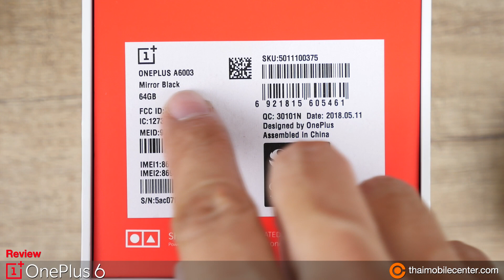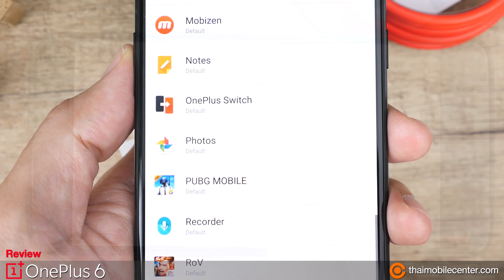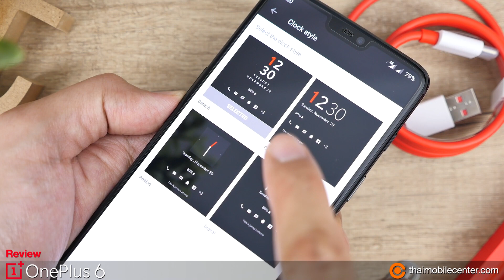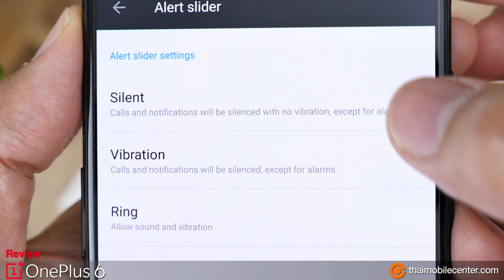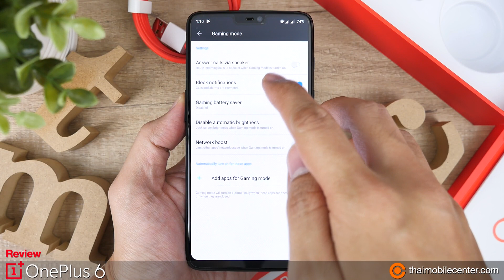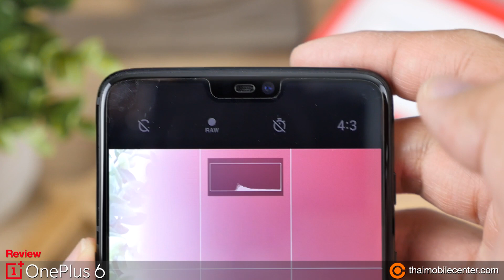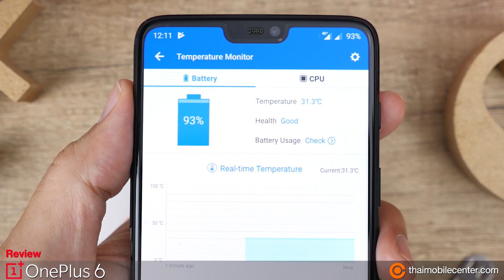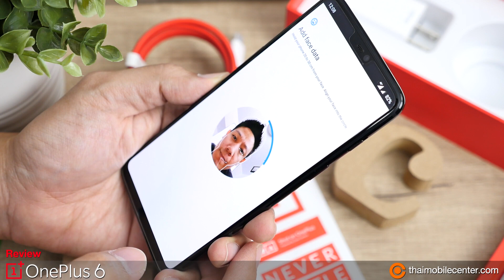รีวิว OnePlus 6 สมาร์ทโฟน Snapdragon 845 ในราคาไม่ถึง 2 หมื่น! แรงขั้นสุด บนบอดี้พรีเมียมไม่กลัวน้ำ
สวัสดีครับ ตอนนี้ผมก็กำลังอยู่กับ OnePlus 6 สมาร์ทโฟนฉายานักฆ่าเรือธงรุ่นใหม่ล่าสุด ซึ่งนับเป็น  OnePlus เครื่องศูนย์รุ่นแรก ที่นำเข้ามาวางจำหน่ายในประเทศไทยอย่างเป็นทางการ โดยบริษัท วันพลัส โมบาย นั่นเอง ซึ่ง OnePlus ทั้ง 7 รุ่นก่อนหน้านี้ ตั้งแต่ OnePlus One มาจนถึง OnePlus 5T หากใครต้องการซื้อมาใช้ ก็ไม่มีทางเลือกอื่นนอกจากซื้อเครื่องหิ้ว หรือเครื่องนอก ซึ่งมักจะเป็นเครื่องเวอร์ชันจีน แต่สำหรับ OnePlus 6 ที่นำเข้ามานี้เป็นเวอร์ชัน Global หรือเครื่อง US ที่ทาง วันพลัส โมบาย เคลมว่าเสถียรกว่า และทำงานได้ดีกว่าด้วย ใครสนใจอยู่อย่ารอช้า ไปชมรีวิวกันได้เลยครับ!